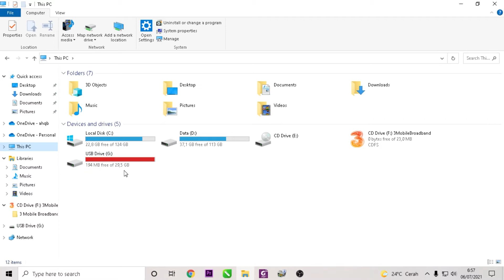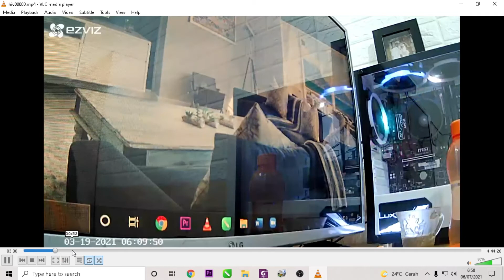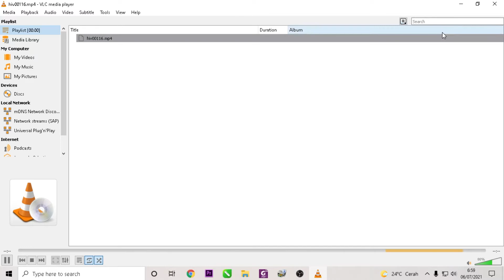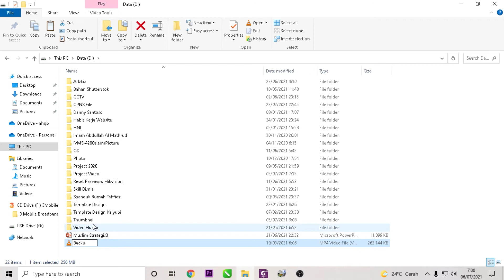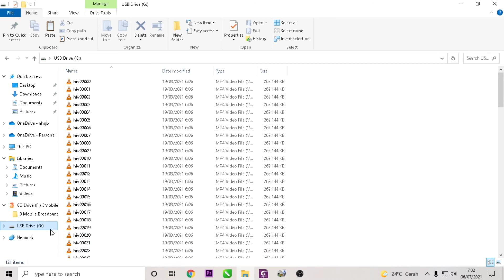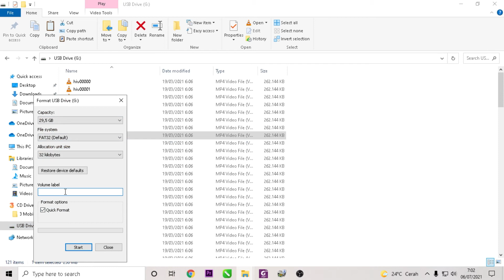Cara Backup Rekaman CCTV Ezviz Ke Komputer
Download Aplikasi Ezviz Studio For PC :
Butuh Bantuan? Silahkan klik

Video ini menjelaskan bagaimana Cara Backup Rekaman CCTV Ezviz Ke Komputer. Video ini juga berkaitan dengan cara melihat rekaman cctv ezviz dan cara menghapus rekaman cctv ezviz.